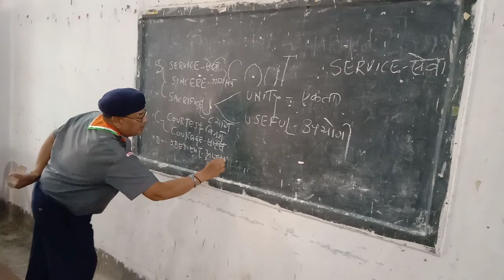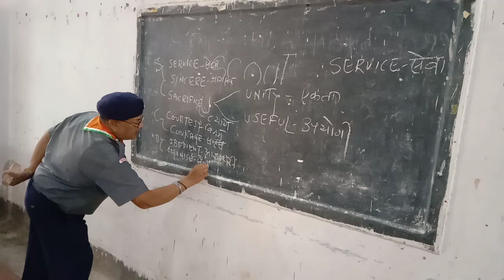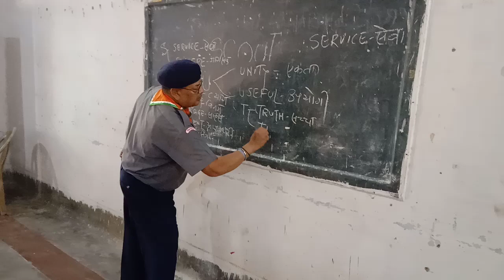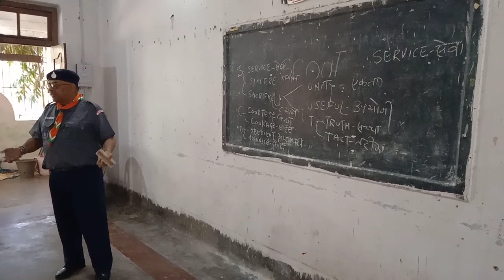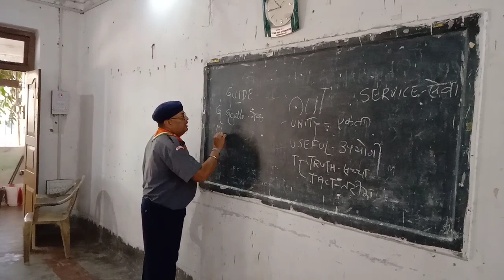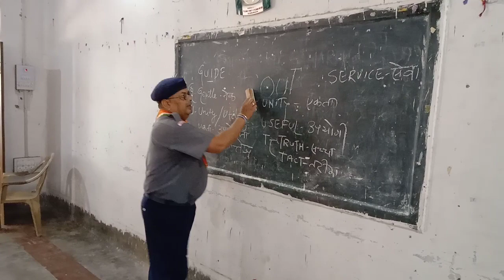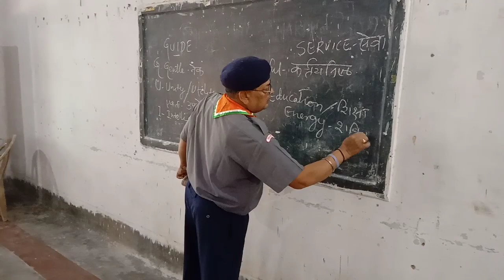Scout and Guide Ka full form Dekhe.